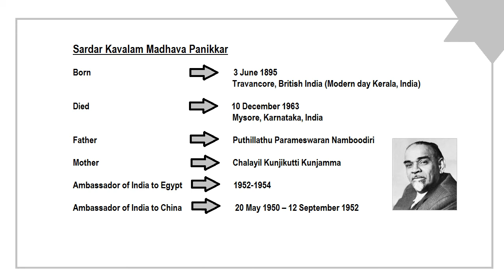Sardar K M Panikkar || Kerala PSC || Based On Kerala PSC Exams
This video is about Sardar K M Panikkar.